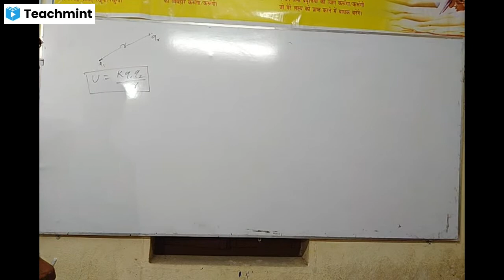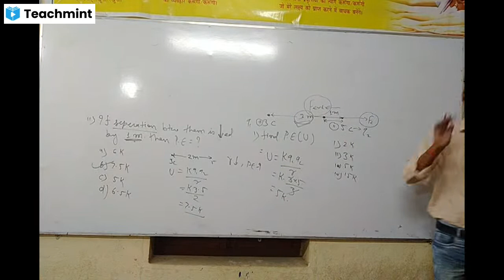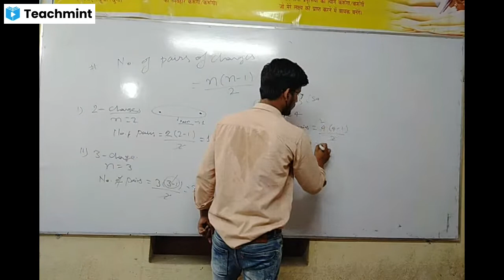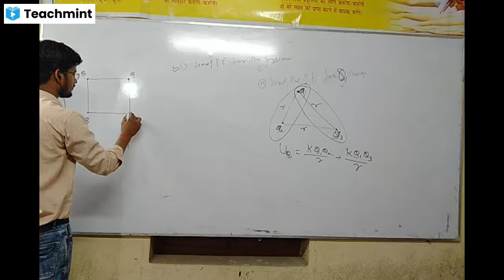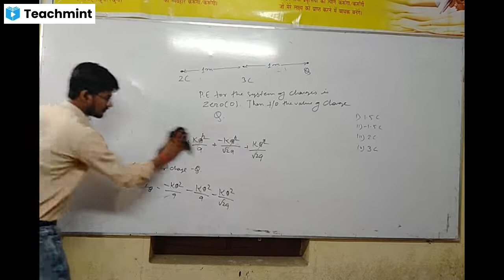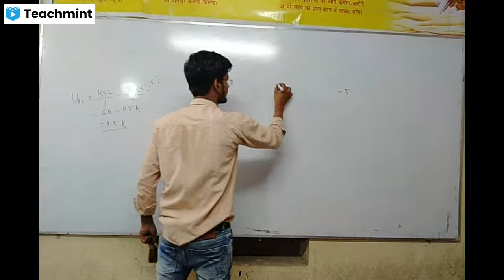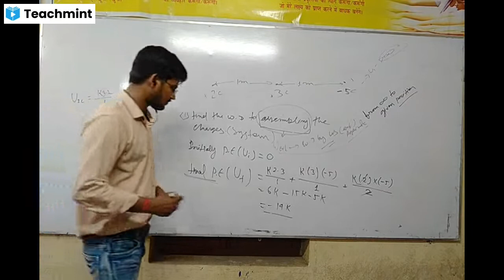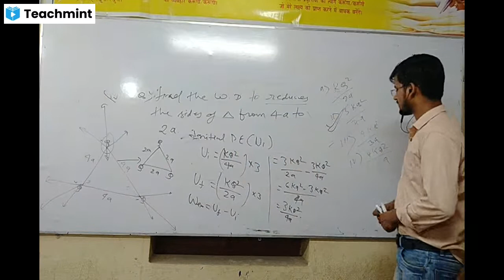Physics_12th Electrostatics_Lacture 6, NEET_JEE Er_Pankaj_Nirala